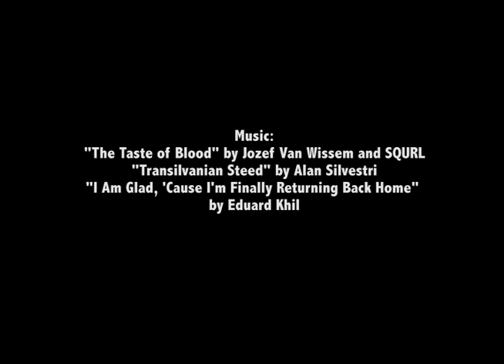Fear Not The Slasher